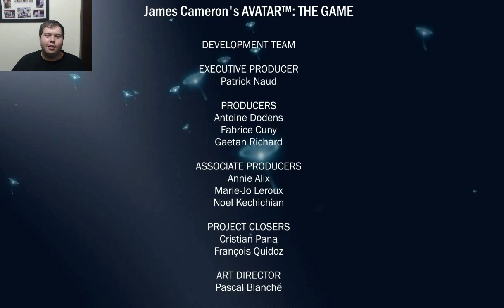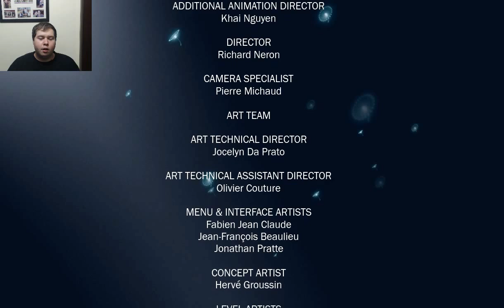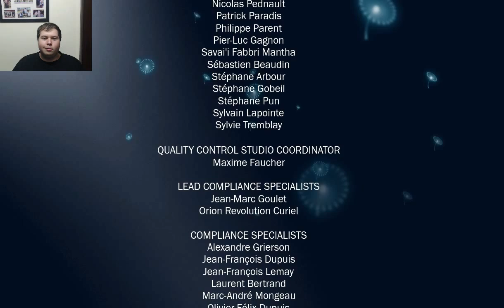Avatar let's play episode 11: The Well of souls.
Welcome back guys, Today we clean up the last of the RDA commanders and make our final stand for Pandora! also we get a rather welcome surprise to take us to the dormant well of souls.

James Cameron’s AVATAR™: THE GAME
Avatar and the Twentieth Century Fox logo are trademarks of Twentieth Century Fox Film
Corporation. Licensed to Ubisoft Entertainment by Twentieth Century Fox Film Corporation.
Ubisoft, Ubi.com, and the Ubisoft logo are trademarks of Ubisoft Entertainment in the U.S.
and/or other countries. The Lightstorm Entertainment logo is a trademark of Lightstorm
Entertainment, Inc.